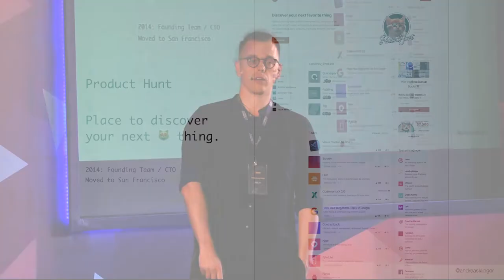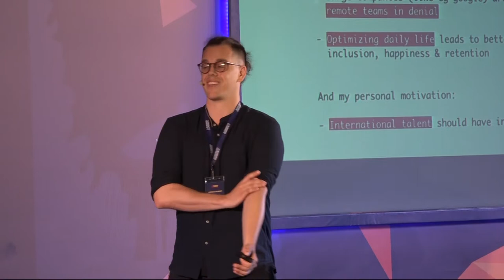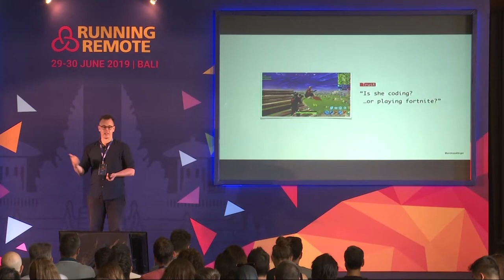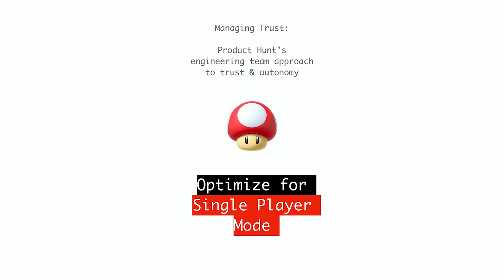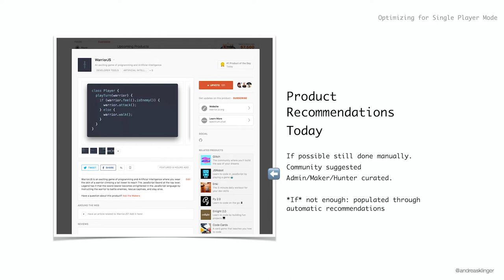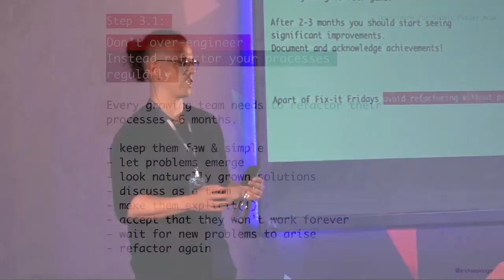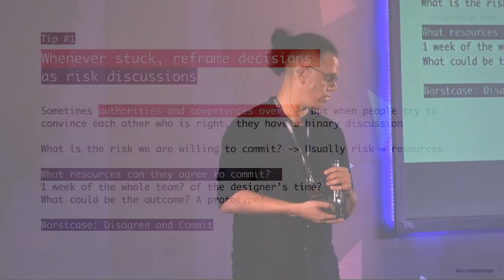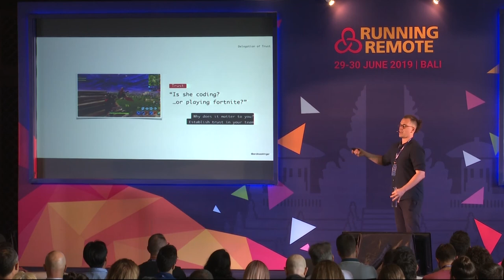How to Manage Remote Engineering Teams for Scale - Andreas Klinger, Head of Remote, AngelList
Andreas leads the remote strategy for AngelList. AngelList has over 1 Million candidates looking for remote roles and several thousand companies looking for global talent. Andreas was previously CTO of Product Hunt, and is a specialist on managing remote engineering teams.

Presented by Andreas Klinger live on stage at the world's largest conference on building remote teams - Running Remote Conference. This is a tactic heavy presentation on building an engineering team remotely. In his position at Product Hunt Andreas led the development team and he's going to bring you through how he grew that team, what he learned from other startups and the framework you will need to do the same inside your own companies.

 “What’s really hard about managing remote teams? Processes? Timezones? Cultural differences? Work-life balance? IMHO everything comes down to Trust.”

Please ask us any questions you'd like about remote work down below.

» WATCH SESSIONS FROM ALL RUNNING REMOTE EVENTS IN OUR FREE LIBRARY «